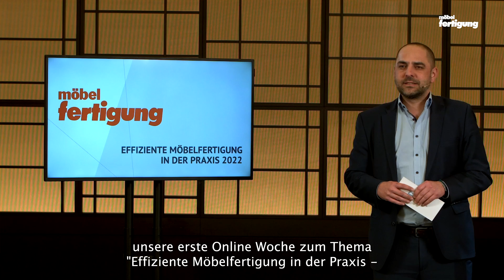Seasons greetings mf 2021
Möbelfertigung- und arcade-Chefredakteur Tino Eggert.